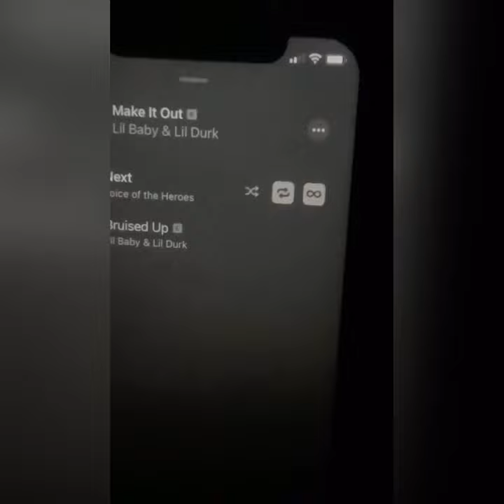Lil durk ft baby make it out lil durk sub THF bay zoo snitching Atlanta case